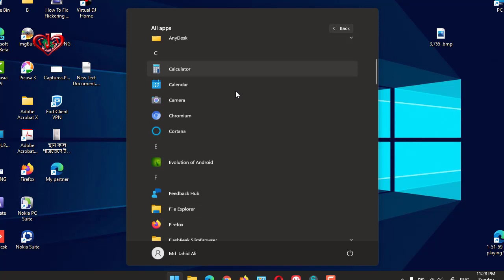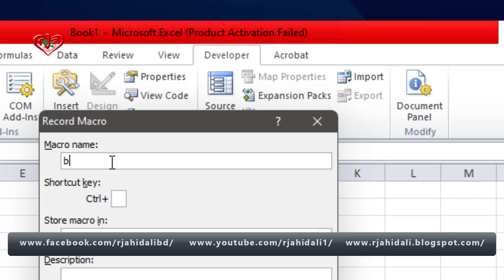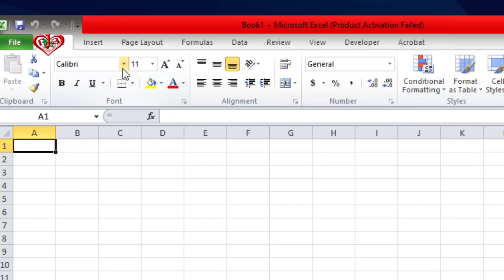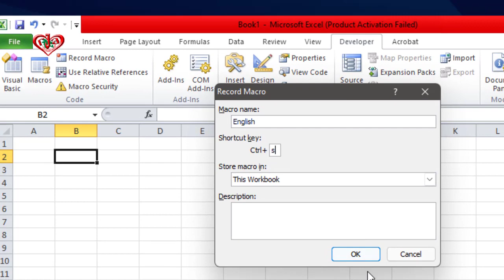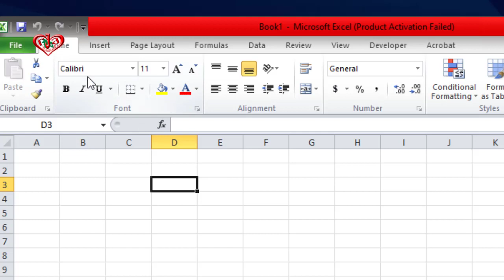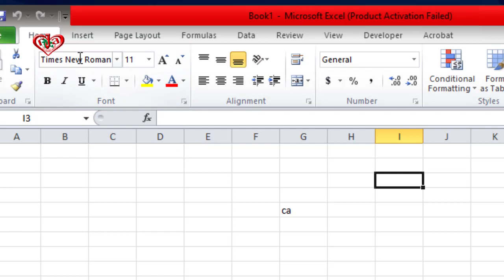keyboard Shortcut Bangla and English Font Setting in Excel Sheet